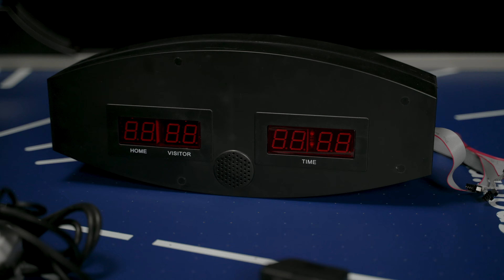Die Technik der Airhockey Tische "Blue Thunder" / "Black Hawk", Zählwerk, Torsensoren und Bedienfeld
In diesem Video zeigen wir euch, wie man die Airhockey-Tische "Black Hawk" und "Blue Thunder" reparieren kann bzw. wie man Ersatzteile ein und ausbaut.

 Ich zeige euch die einzelnen technischen Komponenten, wie Zählwerk, Hub, Torsensoren, Gebläse und wie sie montiert sind. Dazu gibt es noch ein paar Tipps wie man die Funktion einiger dieser Komponenten überprüfen kann.

Infos zu den Airhockey-Tischen erhaltet ihr hier:
Sportime Airhockey-Tisch "Blue Thunder"

Ersatzteile zu diesen Tischen findet ihr auf den oben angegebenen Seiten im unteren Bereich.

Sportime ist die Freizeitmarke für Airhockey, Billard, Dart, Discgolf, Tischfußball, Tischtennis und Wassersport. Über 3.500 Artikel liefern wir innerhalb Deutschlands und nach Österreich. Wir sind Hersteller der Marken Sportime, Bison, Kings Dart, Stradivari sowie Automaten-Hoffmann.

00:00 Einleitung
00:48 Ausbau Zählwerk
04:45 Bedienteil
07:25 Torsensoren
09:18 Gebläse
10:12 Funktionstest